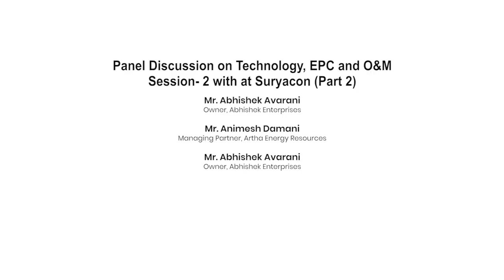Panel Discussion on Technology, EPC and O&M- Session-2 (Part 2)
Panel Discussion on Technology, EPC and O&M- Session-2 (Part 2) at SuryaCon Ahmedabad Conference on December 19, 2019 at Hotel Novotel, Ahmedabad